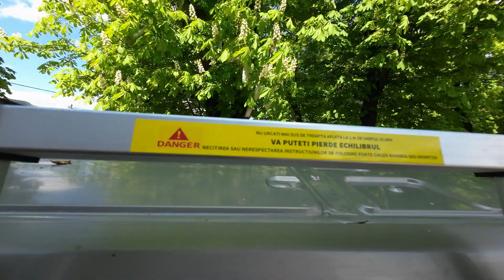Cum am pus ventilatorul?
Ghinion? Astazi 13 mai, avem vlogul 13. Am dat 2 gauri din 4 (geam, ventilator) la duba. M-am chinuit putin sa montez ventilatorul dar am facut o treaba buna si sunt multumit de ce a iesit. Ne-a vizitat si cel mai harnic om din Huedin! Neasteptat de repede si bine am pus si tarkettul pe podea. Toate in vlogul de azi!